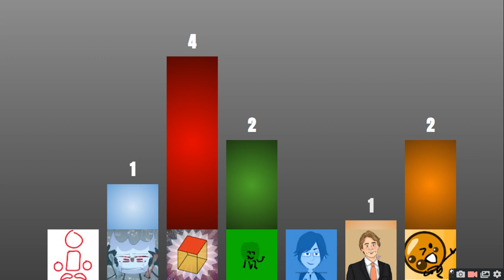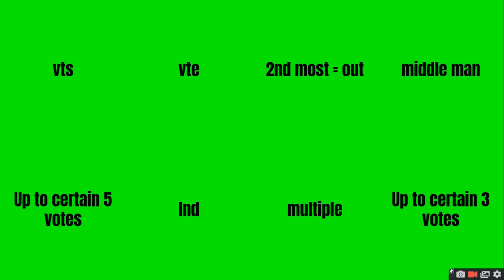PEOPLE IM SUBBED TO VIEWER VOTING EPISODE 14 : BYE BYE SPAM (question in description)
should i make a video camp sometime this month